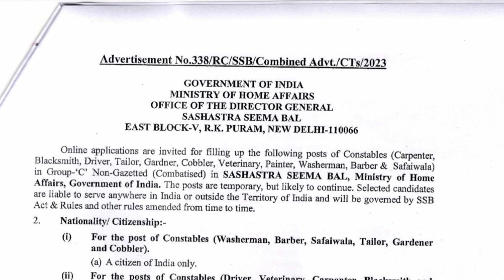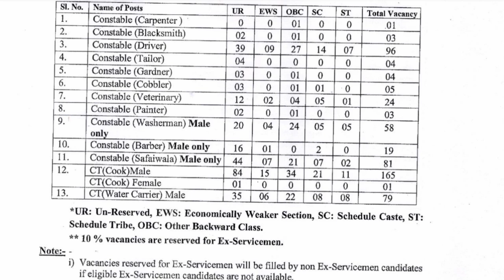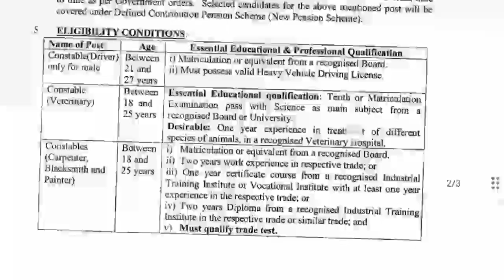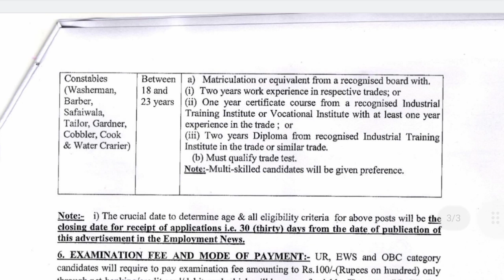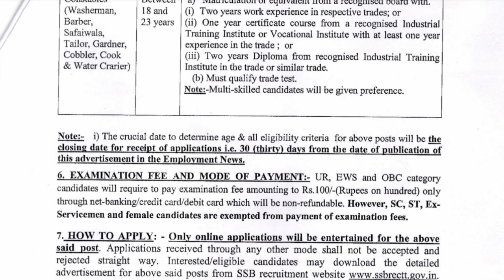കേന്ദ്ര പോലീസ് സേനയിൽ കോൺസ്റ്റബിൾ റാങ്ക് 😍 10ക്ലാസ്സ്‌ /paramilitary force/ SSB Recruitment 2023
constable tradesman SSB